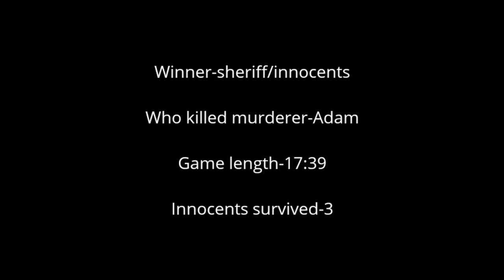Lego murder mystery, stop motion Lego movie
My first Lego video since the whoops series

I used these songs in the making of this

Hey, you tubers are able to use his music as long as he gets credit for it

Alright, so a completely new Lego person plays Adam and you might recognize Sam from the Whoops series
Derpypaws1250, OUT!